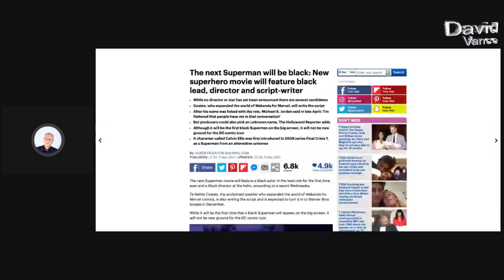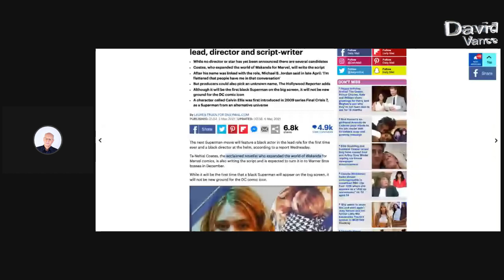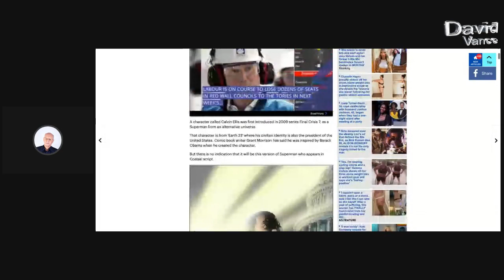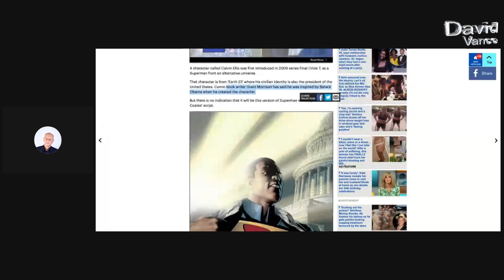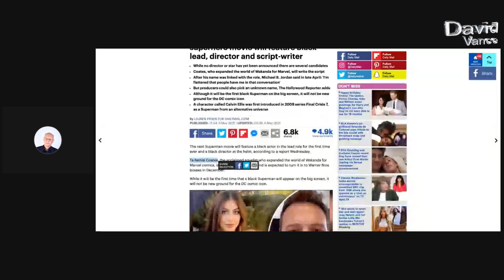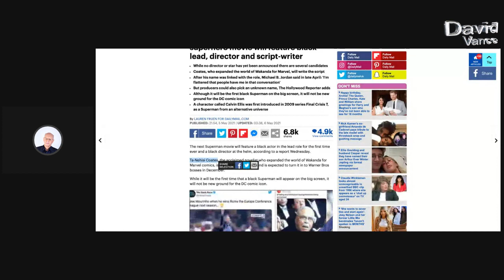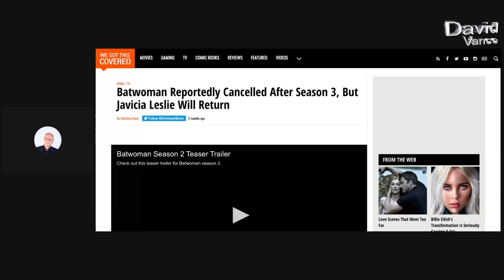SUPERMAN GOES WAKANDA!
Please follow me on the following social media sites:
Channels: